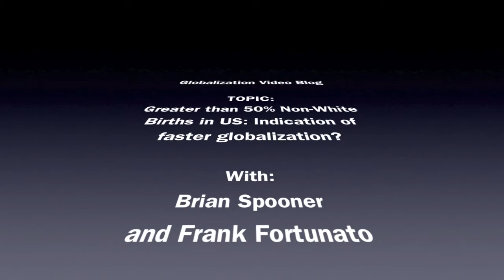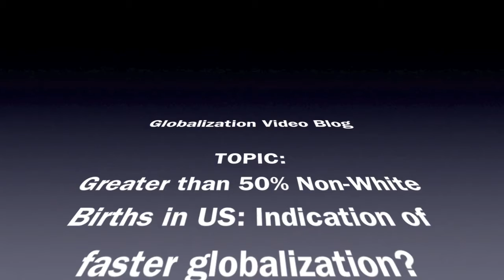Globalization Video Blog for May 21, 2012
Greater then 50% Non-White Births in US: Indication of faster Globalization?